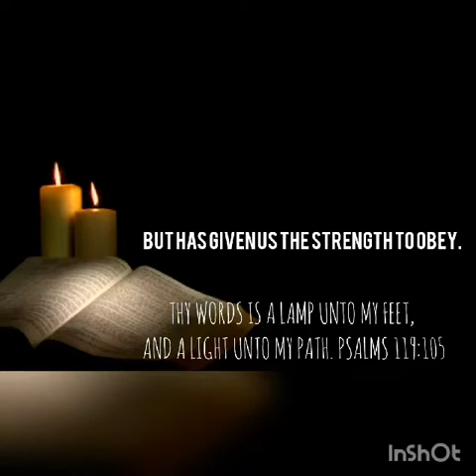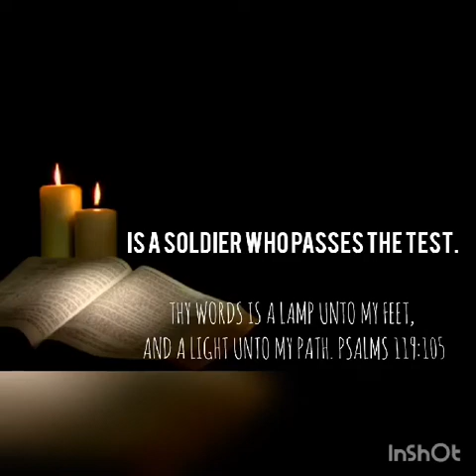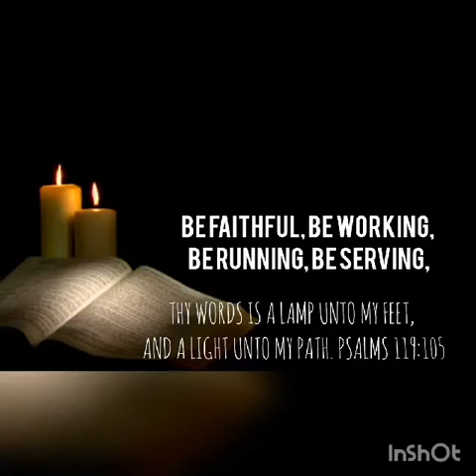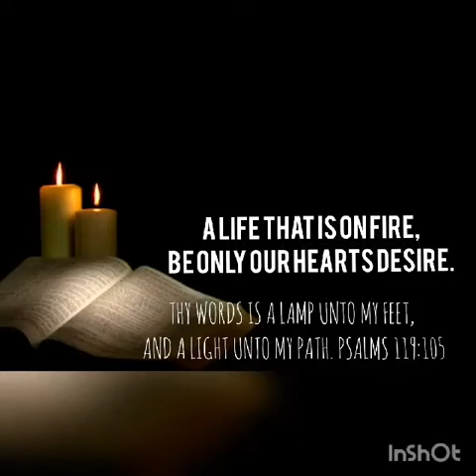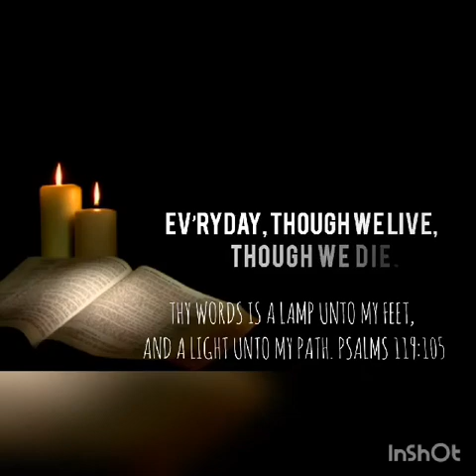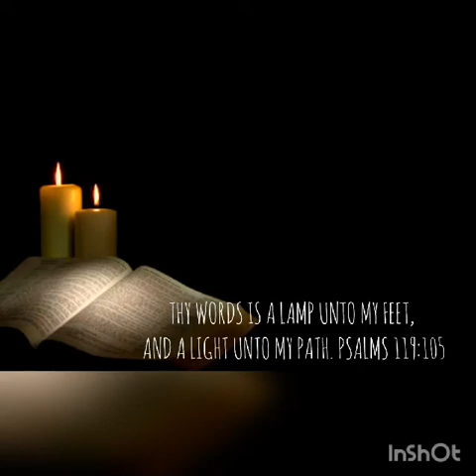MAY THE LORD FIND US FAITHFUL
1
God has not given us the spirit of fear,
But has given us the strength to obey.
With power and sound mind, with love, the unfailing kind,
O be not ashamed of His way.
2
No man that seeketh after things of this life
Is a soldier who passes the test.
Be faithful, be working, be running, be serving,
Be searching His Word for His best.

3
Living or dying, may honor be Thine,
From this wretched life, you loved and forgave.
A life that is on fire, be only our hearts desire.
Be faithful from now to the grave.

Chorus
May His word be our banner held high.
Ev’ryday, though we live, though we die.